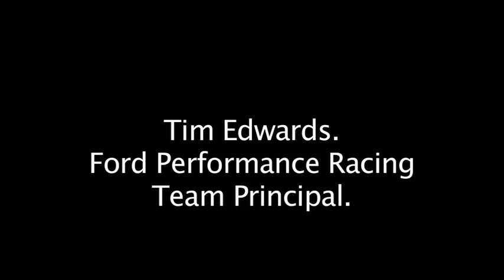Winterbottom, Steve Richards and Johnson excluded from ITM400 Sunday race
The cars of Mark Winterbottom, Steven Richards and Steven Johnson have been excluded from today's second race of the ITM400 in Hamilton after it was found they had fitted brake rotors to the incorrect sides of the rear of the vehicle.

The official stewards report reads:

Following an investigation and an admission by each of the competitors listed below, that they had the brake rotors fitted to the incorrect sides of the rear of the vehicle, the Stewards excluded each vehicle from the Results of Race 8 (of the Championship).
•Car #5 Mark Winterbottom, Prodrive Racing Aust Pty Ltd
•Car #6 Steven Richards, Prodrive Racing Aust Pty Ltd

Following a Stewards Hearing, Car #17 Steven Johnson, DJ & CS Holdings, was excluded from the Results of Race 8 (of the Championship) for an ineligible vehicle, Rear rotors fitted to incorrect sides of car.

It means all three driverslose their Championship points from the race. Johnson crossed the line in fifth today, Winterbottom 14th and Richards 15th.